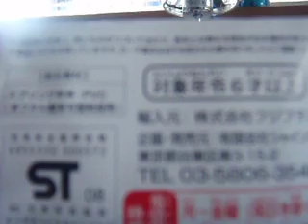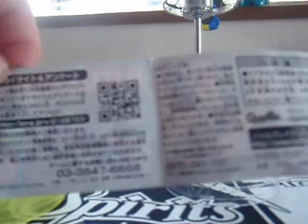謎のエイリアンガチャポン開封動画 ナニコレ？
何　コレ？